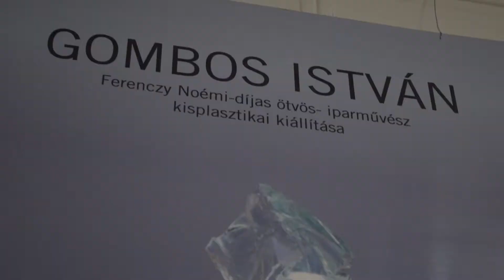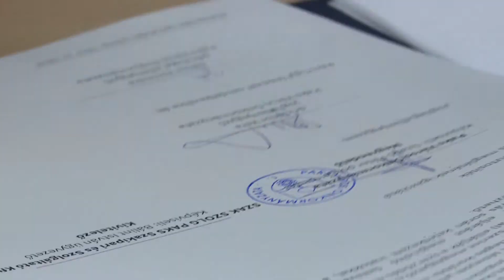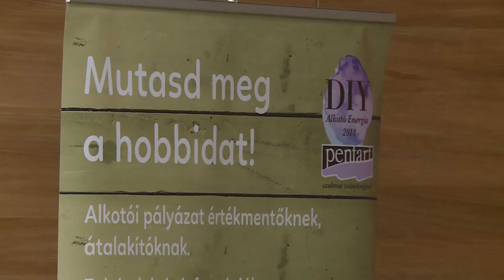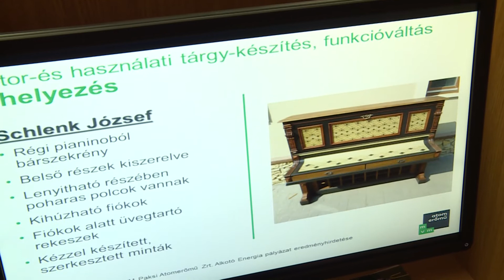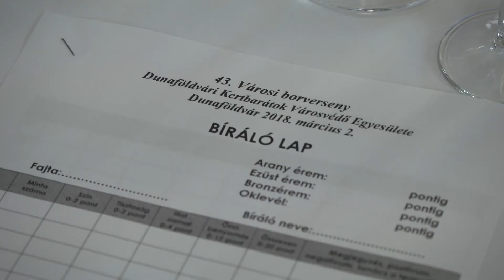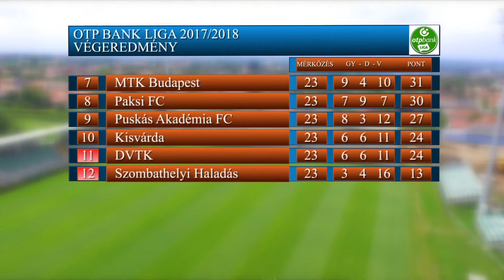Híradó - 2019.03.04.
Gastroblues-farsang – koncerteken vehettek részt az érdeklődők.        Csináld magad - Harmadik alkalommal rendezte meg az MVM Paksi Atomerőmű Zrt. a pályázatát. Város bora - négy kategóriában osztották ki a címet Dunaföldváron.